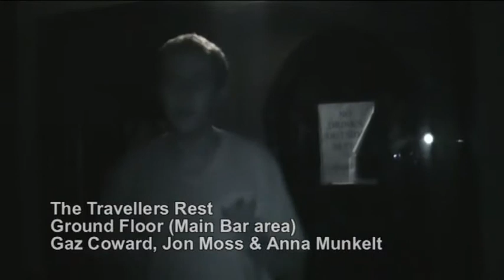Paranormal Encounters: Episode 2 - Return to The Travellers Rest (PART 2/5)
The Paranormal Encounters team return to The Travellers Rest in the hope of recapturing what they first caught on video.

Location: The Travellers Rest
Team: Gaz Coward, Anna Munkelt, Jon Moss